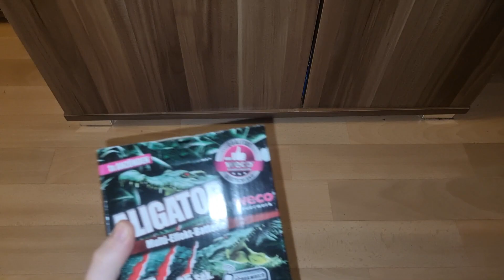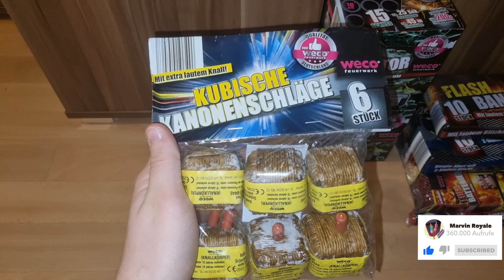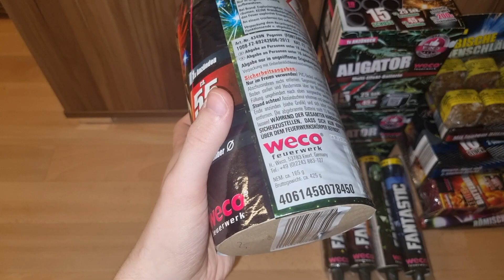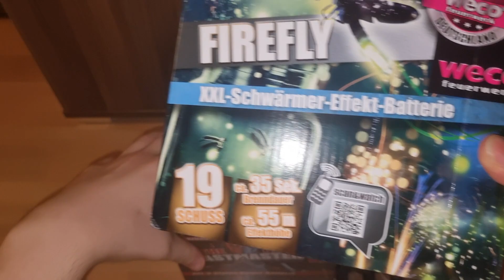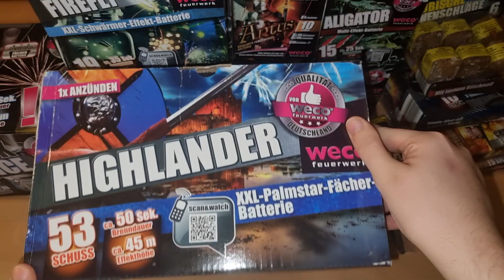Mein Feuerwerk Einkauf für Silvester 2022/2023